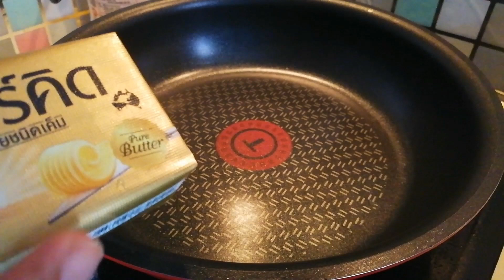เมนูขนมปังชุบไข่ เมนูอาหารเช้าแบบง่าย ๆ